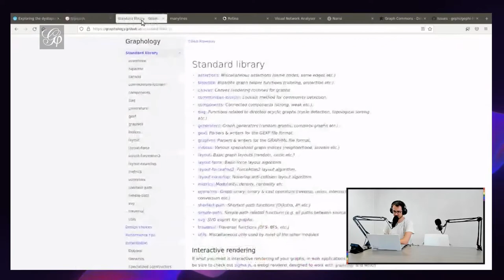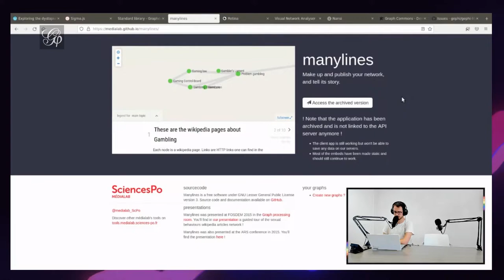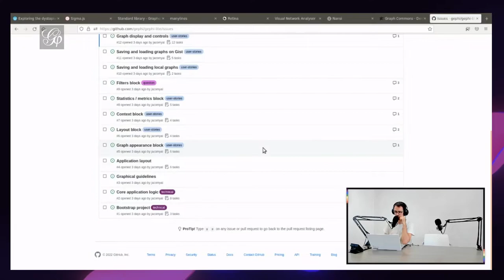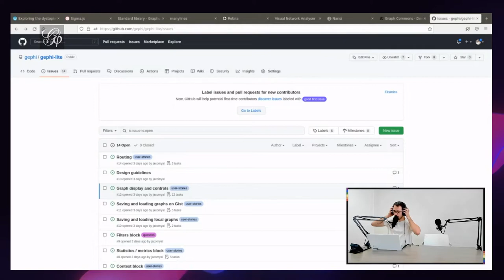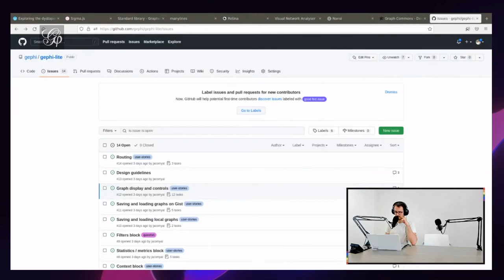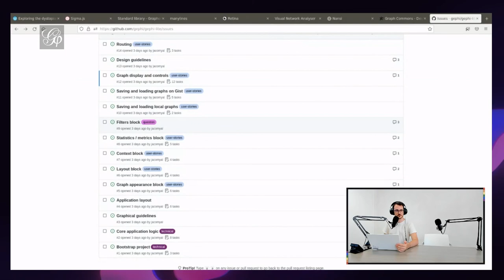Gephi Lite, the JavaScript alter-ego to Gephi, by Alexis Jacomy - Gephi Week 2022 - 15/19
Alexis Jacomy from Ouestware explains the road map to the upcoming web version of Gephi, "Gephi Lite".

00:00 Presentation
02:59 Comments and questions